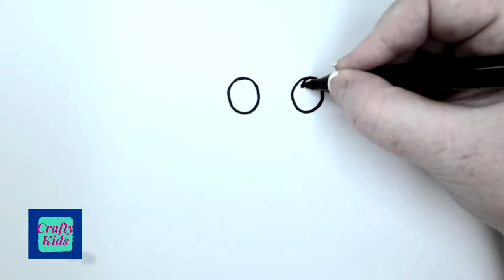Learn How To Draw A Frog And Dragonfly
Today, you can learn how to draw a simple and fun frog and dragonfly. Follow along and enjoy learning how to draw other awesome designs on our channel